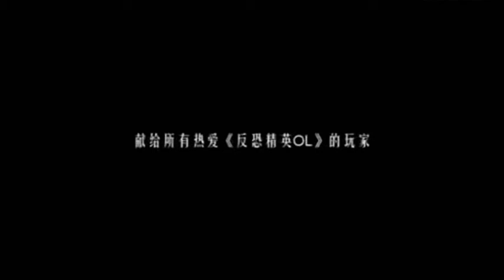《絕對武力 Online》四周年紀念視頻 冰紅茶作品 高清重新配樂版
2013年1月7日 曾經上傳,因版權問題再次上傳
原片: